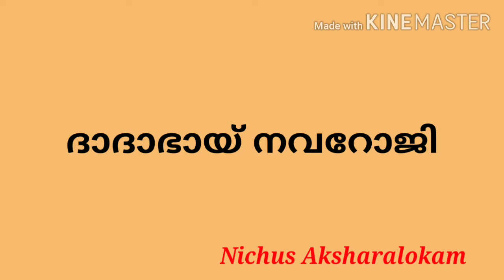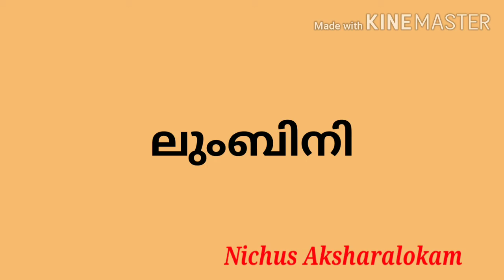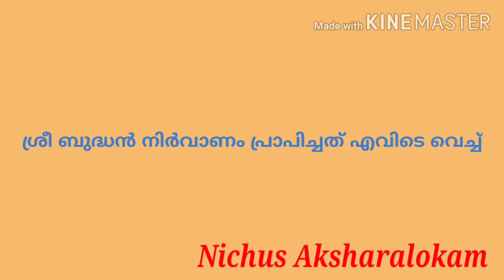SCERT 8th Social science textbook, LP UP LDC LGS, സാമൂഹ്യശാസ്ത്രം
SCERT 8th social science textbook